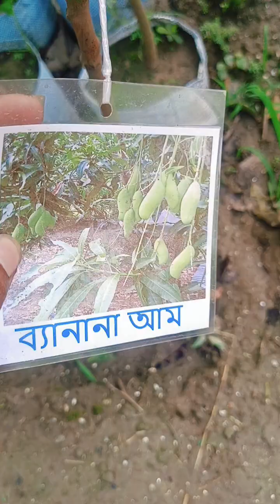বিভিন্ন উন্নত মানের আম গাছের চারা